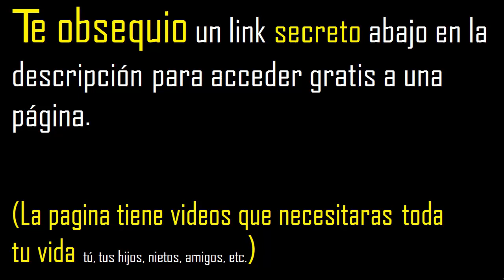9 es divisible por 2 ?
como saber si un numero es divisible por otro